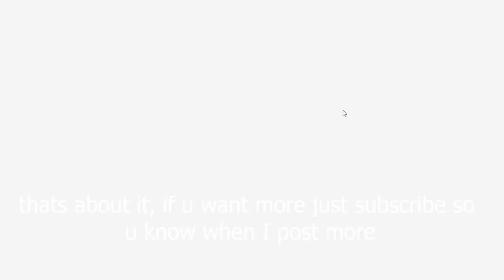Roblox Exploiting in County Jail Roleplay Pt. 2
exploitz are funnyy